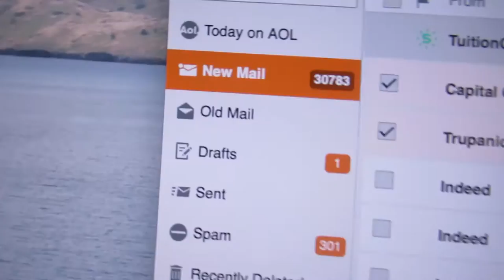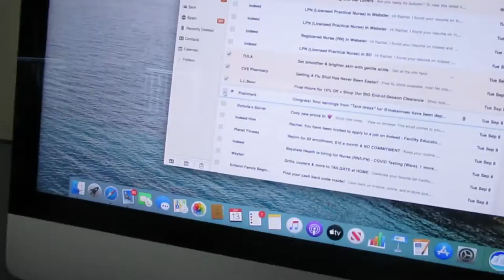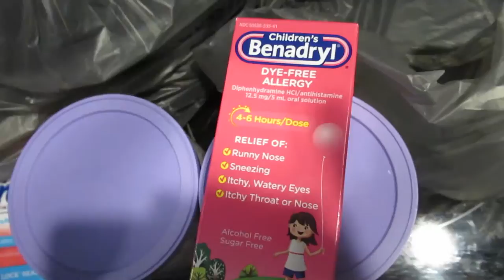VLOG | Hiking, Errands, Going out to eat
Welcome to a weekend in my life.